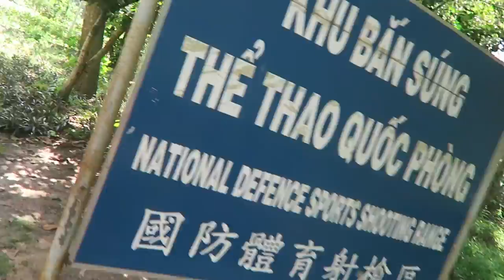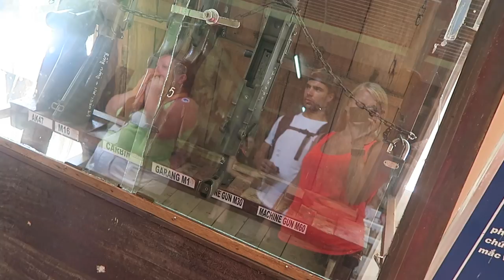PANIC INSIDE THE CU CHI TUNNELS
Editing | iMovie

Music Credits